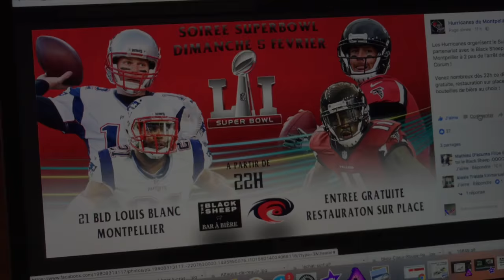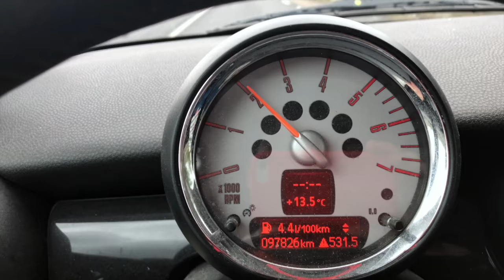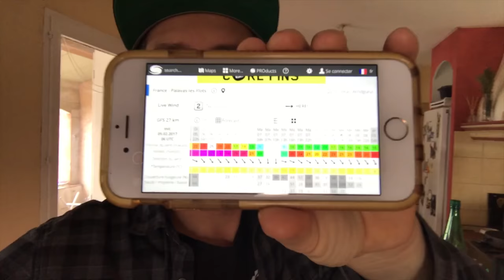ChAMPIONS DU MONDE, limousines, vagues et tests Shinn - Vlog InsideLAB ⭐ #4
▶︎ Abonne-toi 💦 Rejoins la communauté des Glissous... Kitesurf, Beachlifestyle, sports de glisse, défis et challenges, tutos ... ▶︎ Déroule moi cette barre d'infos pour découvrir la MINE D'OR qui s'y cache... ▶︎ Et lache un petit pouce bleu au passage ;)

InsideLAB #4 : Champions, limousines, vagues et tests Shinn au programme non-exhaustif de cet épisode 4 . De Montpellier à Palavas-les-Flots, prend ta dose de LAB . Et oui ! Life is a Beach ... Alors on en profite et on se prend pas la tete .

Bon visionnage !

▶︎ Me donner un coup de pouce ?

Bon sinon mon Glissou ...toi tu le sais, mais fais passer le mot ...

☞ Le Kitesurf, la Glisse, les loisirs à Montpellier (Palavas) c'est LAB !

☞ Plus d'infos sur le Stand Up Paddle ( c'est bien quand y a pas de vent pour le Kitesurf) à Palavas-Montpellier avec LAB

LAB sur Youtube c'est plusieurs chaines, avec toujours le californianspirit parceque lifeisabeach ...